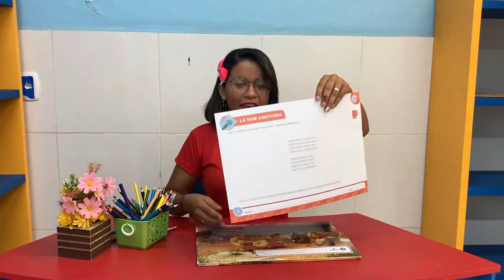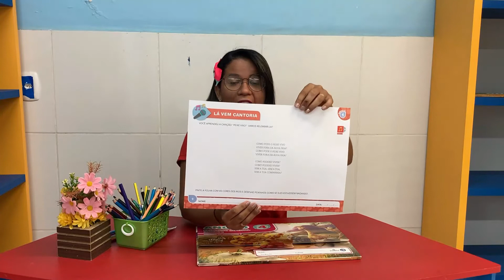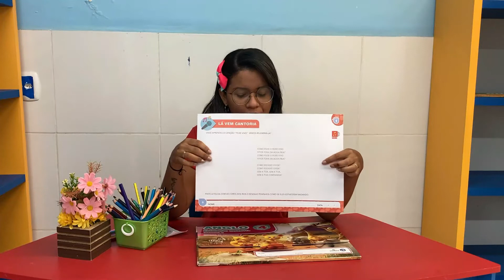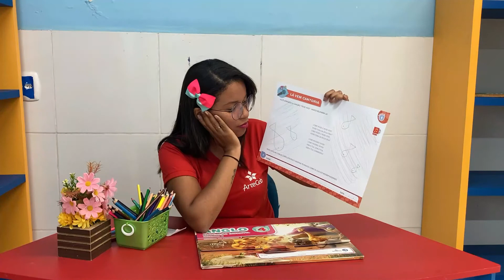21 10 MATERNAL EI L O E ”PEIXE VIVO’’ FOLHA 09 LUDMILA PAIVA